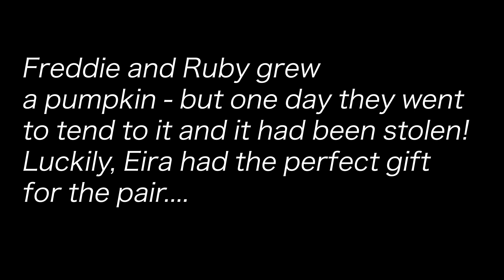GTT Junior gardeners